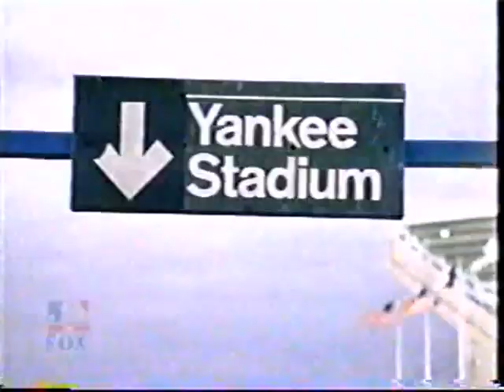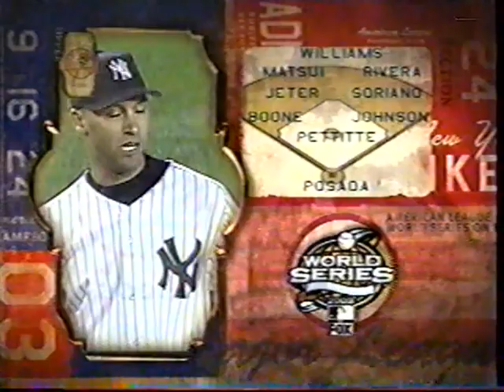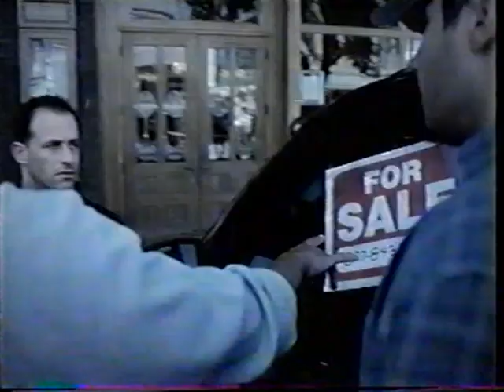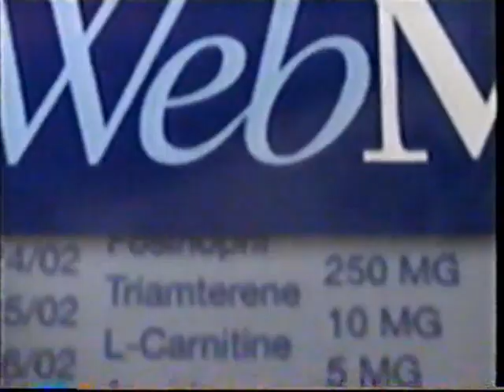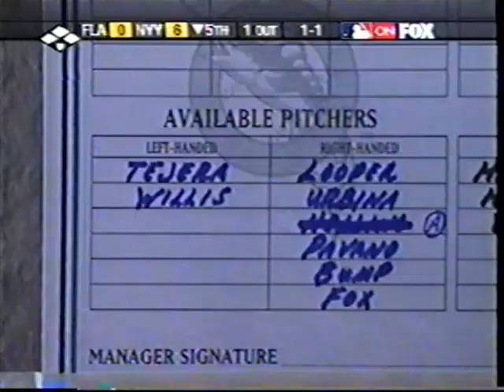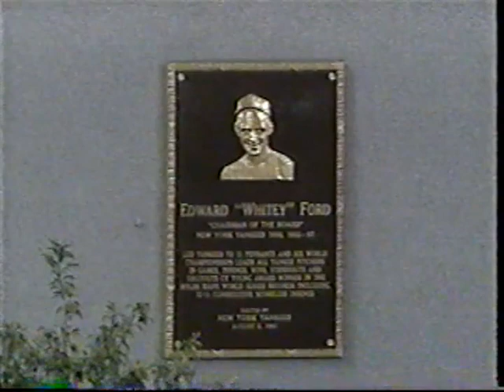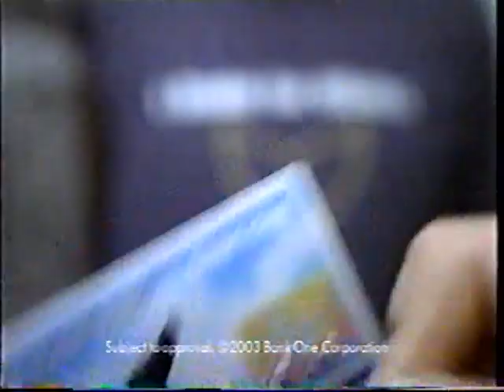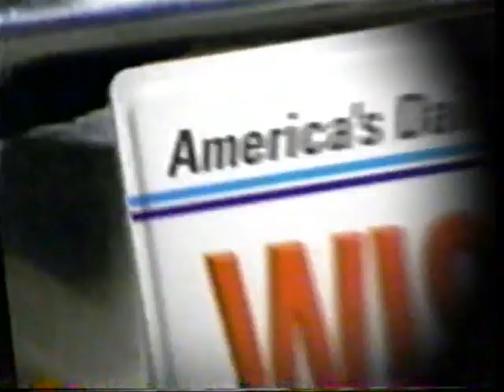Florida Marlins at New York Yankees, 2003 World Series Game 2, October 19, 2003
On October 19, 2003, the Florida Marlins played the New York Yankees at Yankee Stadium in New York, New York in Game #2 of the 2003 World Series. Mark Redman started for the Marlins against Andy Pettitte for the Yankees.